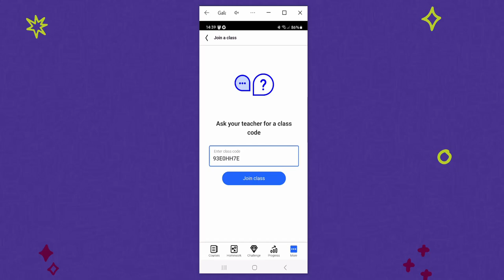Jak dołączyć do klasy na telefonie?